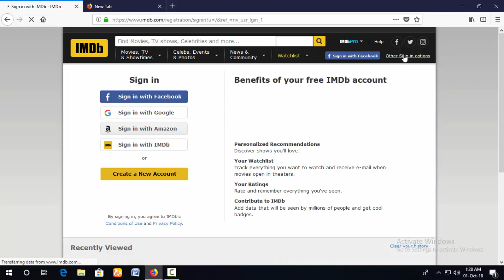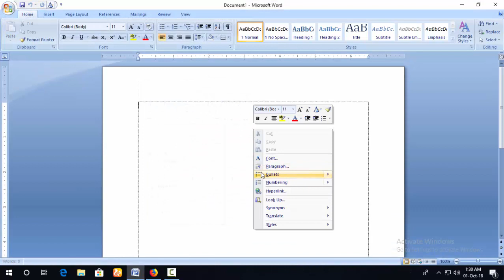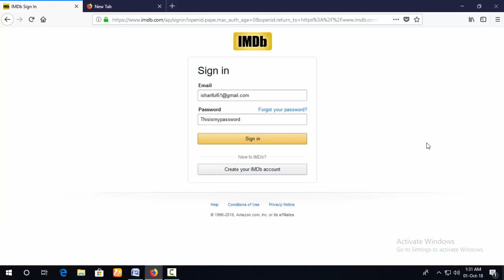How to Find Out The Hidden Password | Bangla Tutorial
Most of the People's don't remember there Facebook or another websites password after saving first time on browser.  But some time you have to reveal this, but you can't reveal it. So, this tutorial only for you. Just watch this video from first to last and find out your hidden password.

Our another helpful videos:-